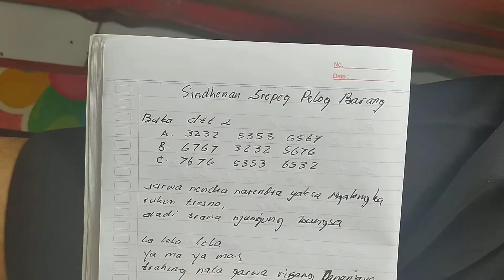Wangsalan srepeg barang 3